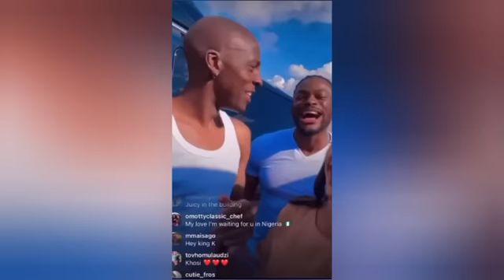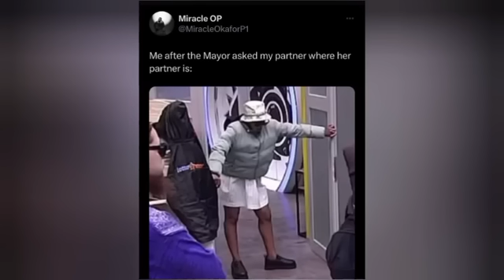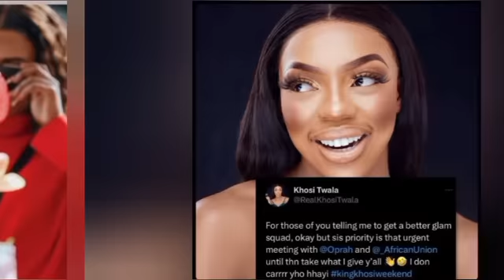GBAS GBOS & DRAMA LOADING AS BBNAIJA REUNION FILMING STARTS || KHOSI WELCOMED BACK HOME LIKE A QUEEN